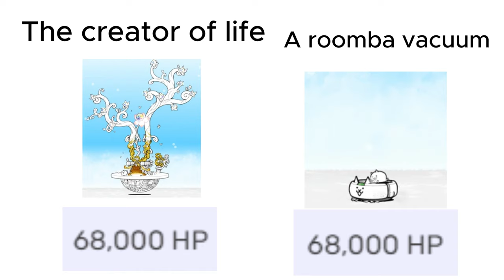cursed battle cats stats 17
sorry for not uploading yesterday :(
im bored idk, emulator still broken
thanks a bunch to @TheOneCosmos for the stats suggestions